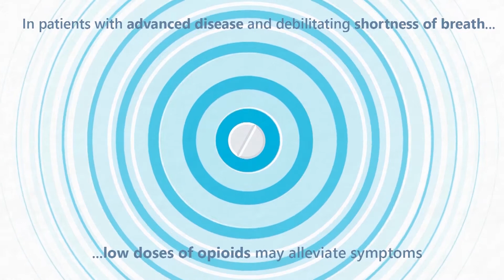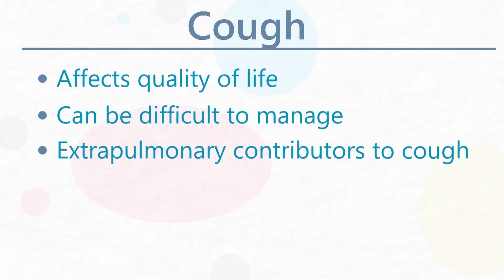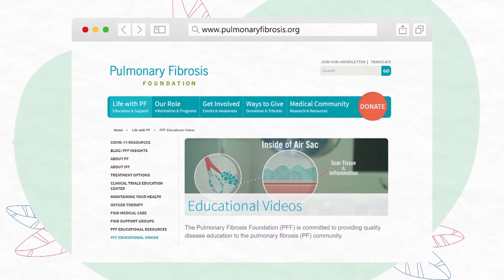IPF Animated Video: Comprehensive Care of the ILD Patient–Focus on Symptoms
Dr. Tanzira Zaman explains how to optimize the well-being of your patients with IPF.